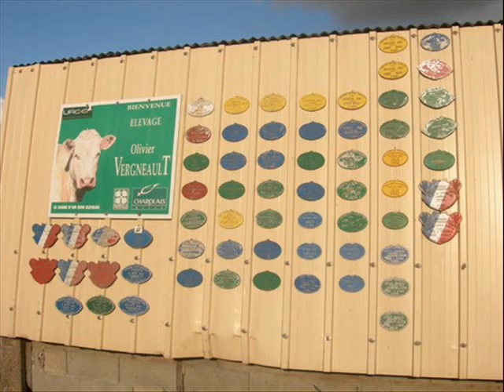La seconde par Etienne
année seconde CPA par Etienne à la MFR de Bressuire